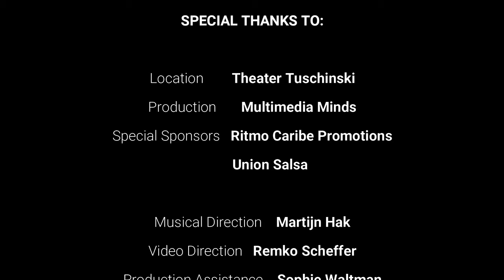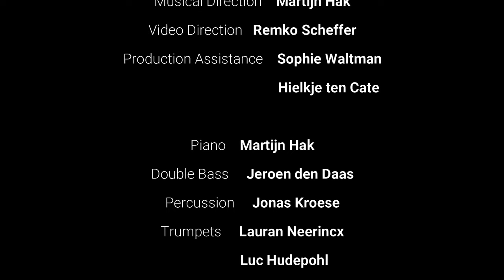Julie Huard - La Vie En Rose (Live in Tuschinski)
𝐉𝐮𝐥𝐢𝐞 𝐇𝐮𝐚𝐫𝐝 - La Vie En Rose (Big Band Version)
Cover of Edith Piaf
Also covered by great artists: Louis Armstrong, Michael Bublé, Grace Jones, Bing Crosby, Dean Martin, Madonna, Dalida, Andrea Bocelli, Lady Gaga, Tony Bennet, Patricia Kaas, Zaz.
Movie: A Star Is Born (Netflix)
Location: Theater Tuschinski Amsterdam

Movie Production by: Multimedia Minds
Music Production (produced, engineered, mixed, arranged, bandleader): Martijn Hak

BAND:
Lauran Neerincx - trumpet
Luc Hudepohl - trumpet
Bram van de Glind - trumpet
Jeline Weening - alto sax
Willem Abelen - tenor sax
Enrico D'Artagnan - baritone sax
Martijn Hak - piano
Jeroen den Daas - double bass
Jonas Kroese - drums

Music for Lindy Hop